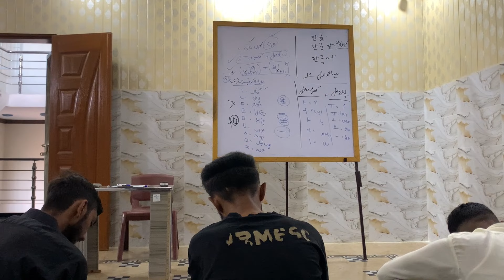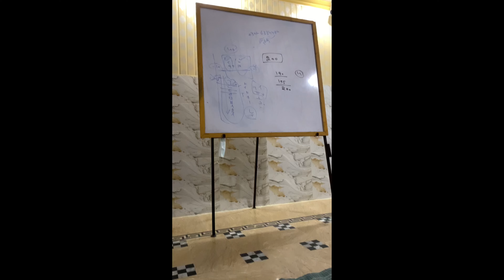Korean language Full fun day 1